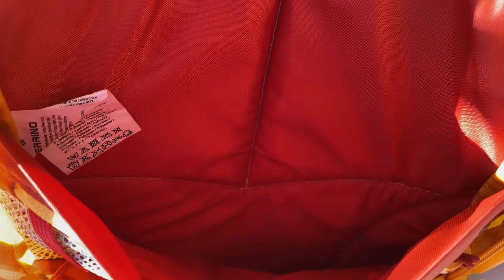Ferrino Rutor 25 | Skialp batoh | Recenzia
Ferrino Rutor je skialpinistický batoh, ktorý je priamy nasledovník batoho Ferrinoi Lynx.  Vynovili sa farby, pridala sa funkcionalita, prešlo sa viacej k uživateľovi “hobby” skialpinistovi, ako uživateľovi. Priestor batohu sa uspôsobil lepšie k jeho vyplneniu, oproti Lynx 25.

Naj vychytávky:
- spodná bočná komora , kde si dám pásy, alebo skialp mačky
- predná komora predurčená na lavínovú lopatu a sondu
- hlavná komora sa dá rozdeliť vnútorným zipsom na dve komory
- diagonálne uchopenie lyží

Ak ťa inšpirovala, pomohla, pobavila, alebo zrelaxovala moja tvorba môžeš mi pomôcť malou finančnou čiastkou na tomto linku z čoho si môžem kúpiť pivko na horách, prípadne zaplatiť benzín, alebo si dať na horskej chate nejaké jedlo keď budem vymrznutý🙏 prípadne sa môžeš takto stať patrónom tejto tvorby: